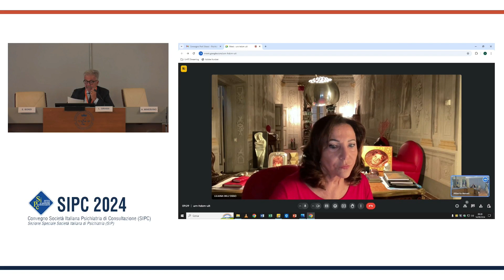Psichiatria della persona e dignità della cura tra ospedale e territorio | saluti autorità